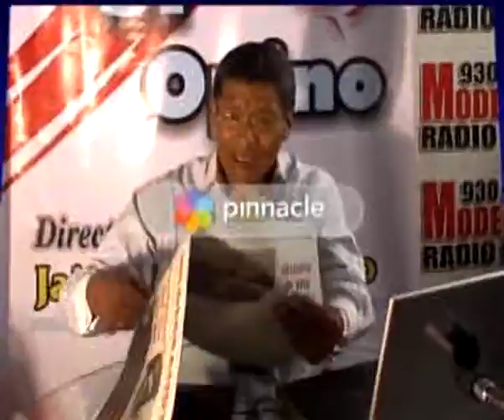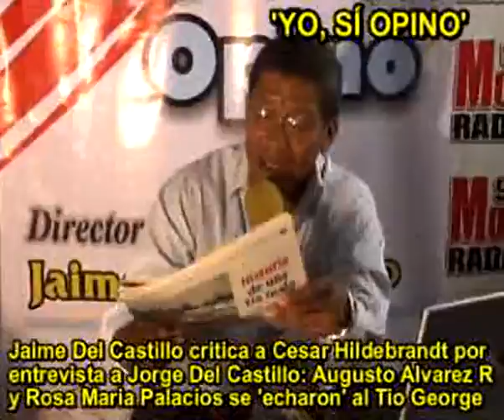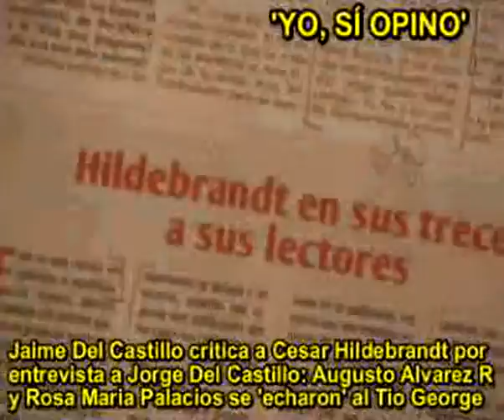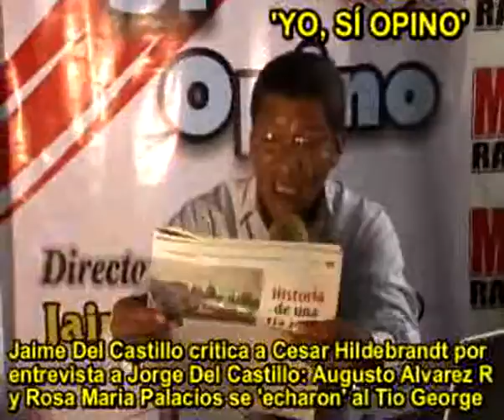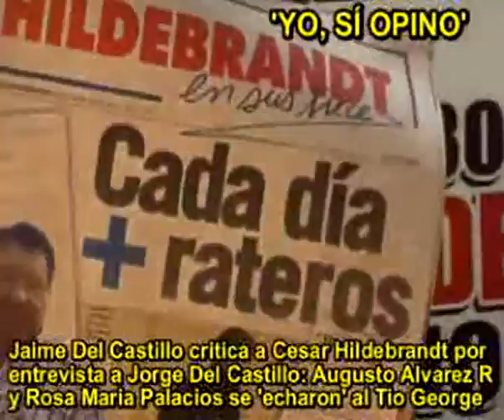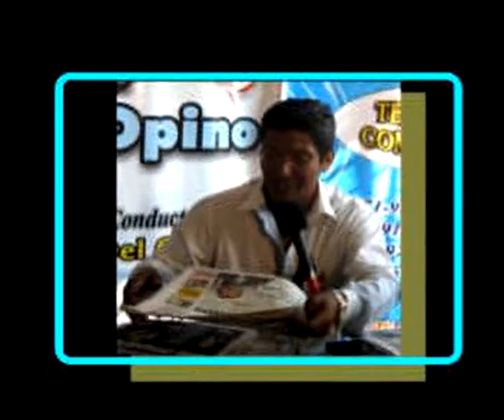JAIME DEL CASTILLO CRITICA A CESAR HILDEBRANDT POR ENTREVISTA A JDC. AAR Y ROSA MARIA PALACIOS